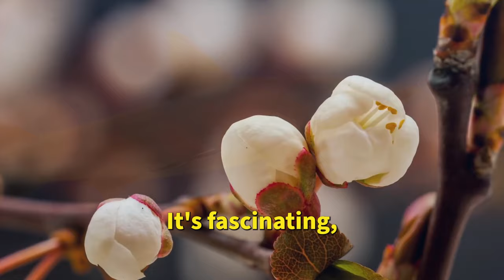Looking to Nature to Solve Complex Problems w/ Katie Losey | EP 178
Did you know that many of the design and engineering problems we face today have already been solved through millions of years of evolution, by nature itself? Katie Losey, a science writer, is passionately advocating for the use of biomimicry—the study and application of nature’s hidden genius—in modern problem-solving.

*Chapters*
00:00 – Intro & Welcome
03:08 – What is Biomimicry?
09:27 – The Earth Calendar Analogy
12:24 – Ways  Biomimicry Can Lead to True Progress
18:50 – The Elegant Simplicity of Nature
22:55 – Break
25:12 – Katie’s Journey into Biomimicry
32:15 –Biomimicry’s  Regenerative Solutions
36:00 – Carl Sagan’s Quote About Stardust
41:22 – We Are Nature
44:36 – What Should People Do Next?
48:30 – Closing